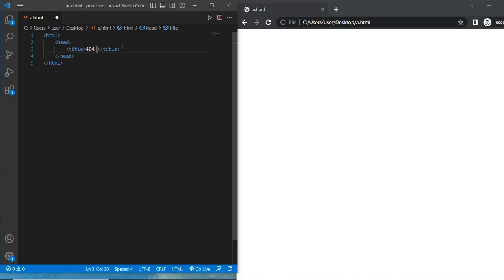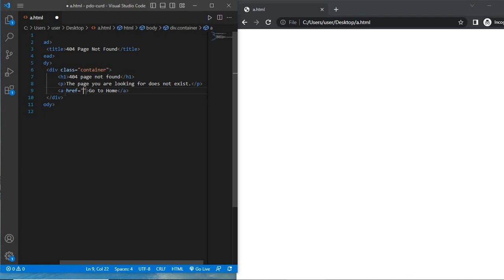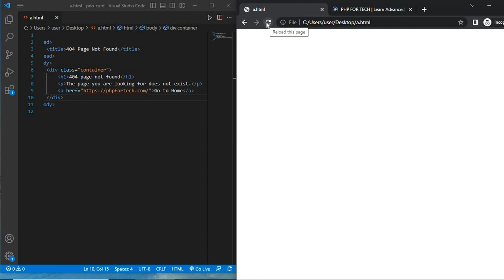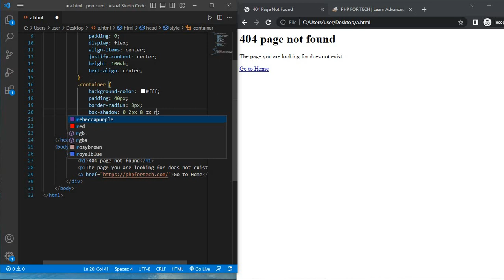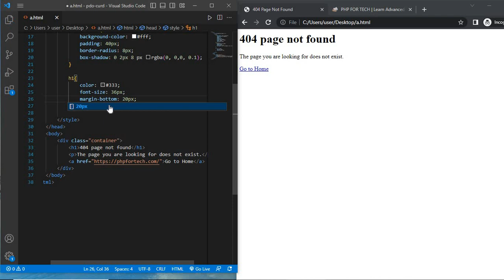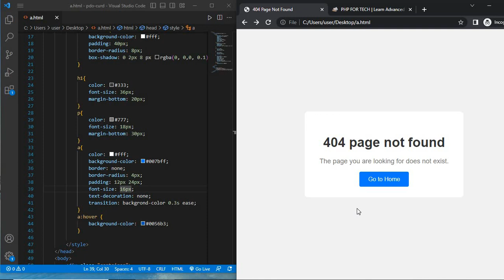Learn how to create a responsive 404 page website design using HTML and CSS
In this tutorial, you will learn how to create a professional and visually appealing responsive 404 page for your website using HTML and CSS. A 404 page is displayed when a user tries to access a page that does not exist or encounters an error. It is essential to provide a well-designed and user-friendly 404 page to enhance the user experience and maintain the overall professional look of your website.

In this step-by-step tutorial, we will guide you through the process of designing and coding a responsive 404 page from scratch. We will start by creating the HTML structure and then move on to styling the page using CSS. You will learn how to implement responsive design techniques to ensure that your 404 page looks great on different devices and screen sizes.

📂 Source Code:
Get access to the complete source code for this tutorial by joining our Telegram channel.

💬 Comments Section:
Have any questions or feedback? Leave them in the comments section below. We love hearing from you and will respond to your queries.

By the end of this tutorial, you will have the skills and knowledge to create a professional and responsive 404 page that seamlessly integrates with your website's design. Enhance your web development skills and make a lasting impression on your website visitors with a well-designed 404 page.

If you're ready to take your web design skills to the next level and create an exceptional user experience, this tutorial is for you.